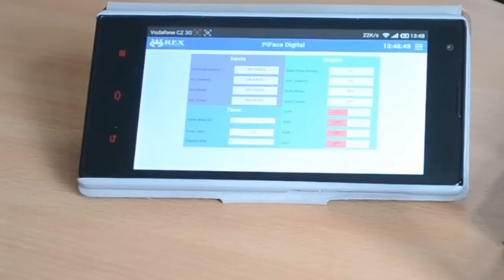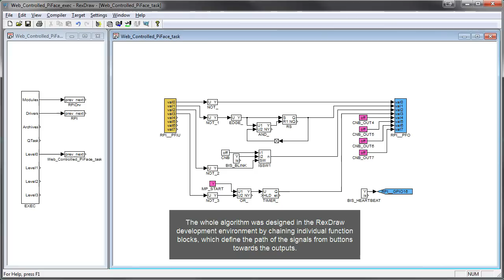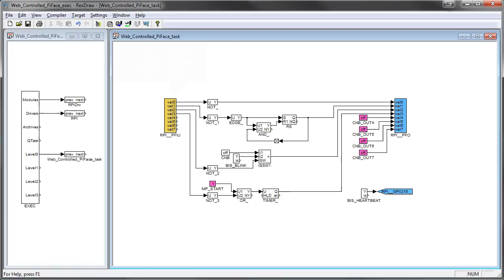Web-based HMI for PiFace Digital on Raspberry Pi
The Web Buttons&Displays HMI for the REX Control System allows you to control the PiFace Digital expansion board for Raspberry Pi with your smartphone.